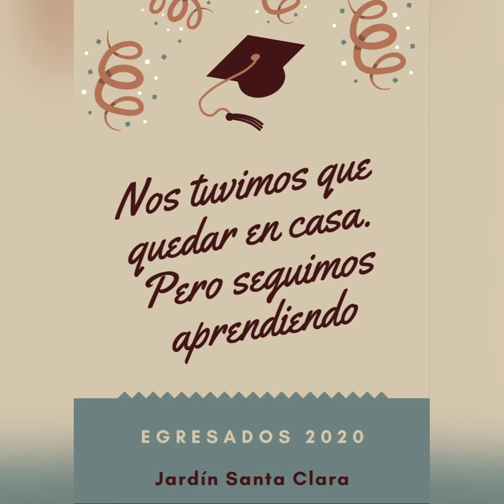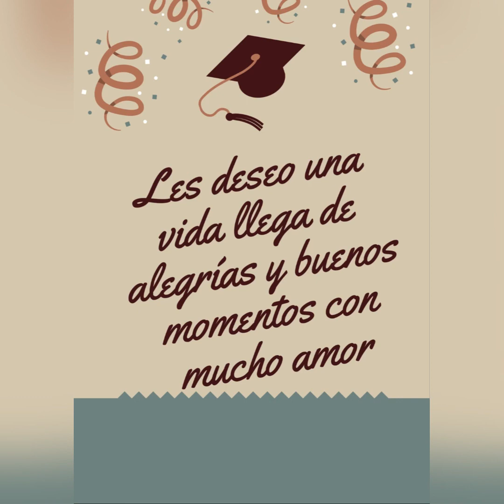Reunión de padres Sala Verde TM